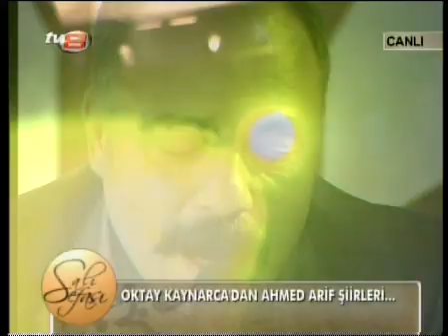Oktay Kaynarca- Ahmed Arif Siiri.avi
Sali Sefasi her Sali TV8'de Zara ve Oktay Kaynarca!

Ahmed Arif Siiri- Oktay Kaynarca, Süreyya